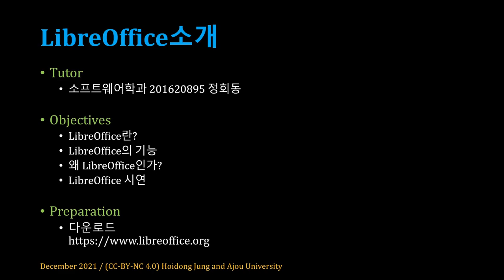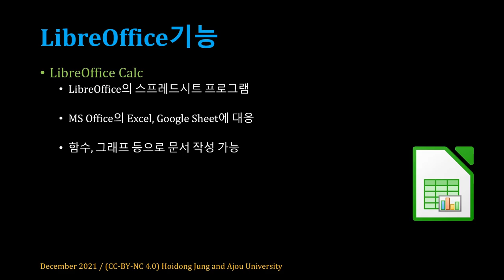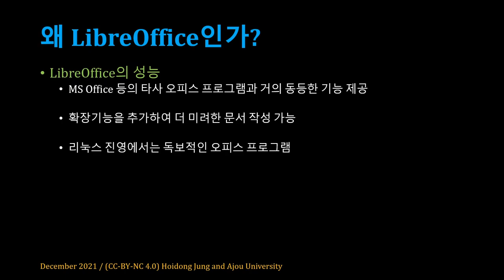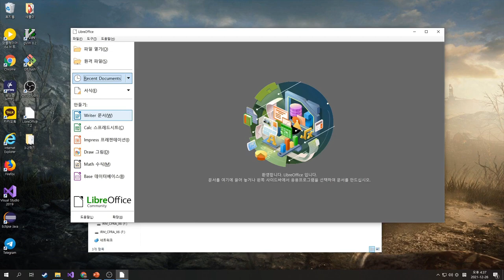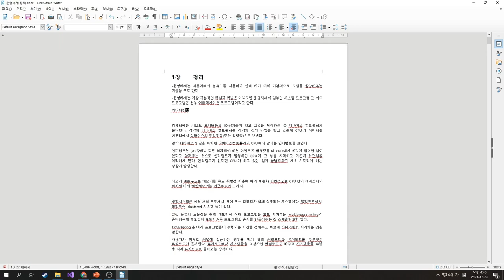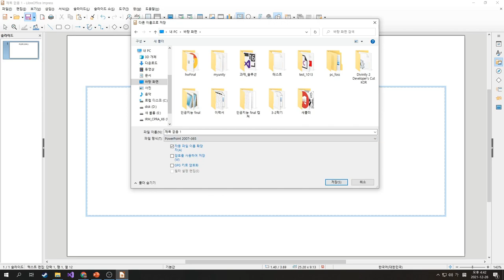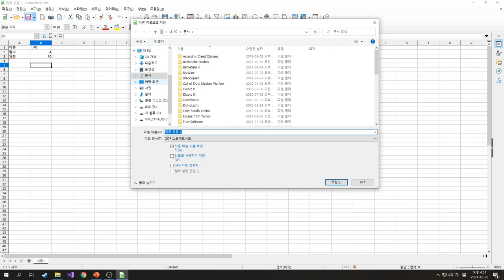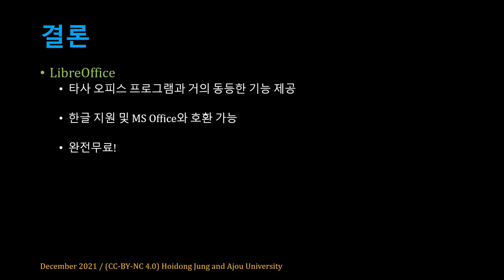[SWTT] 리브레오피스 소개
아주대학교 정회동